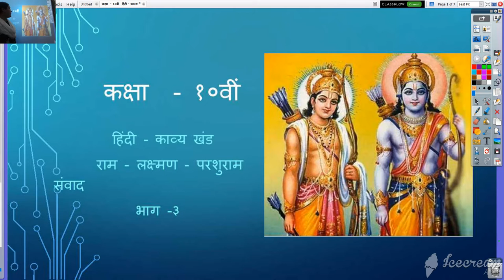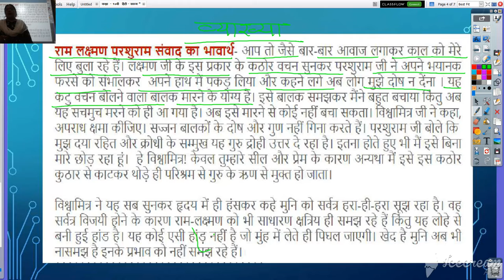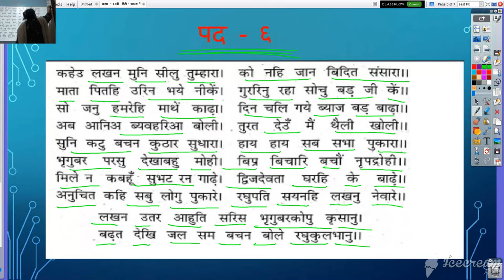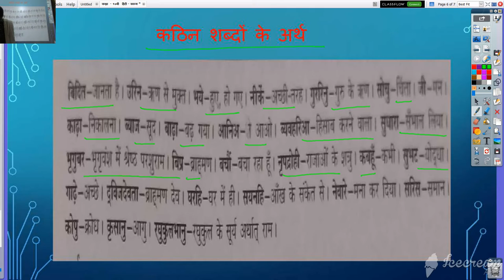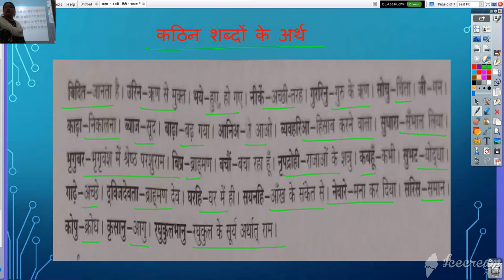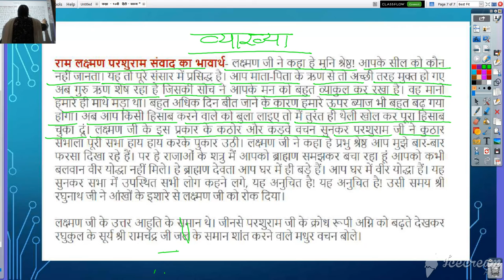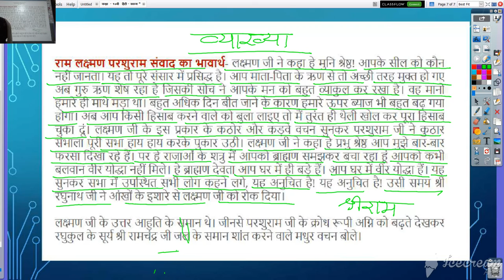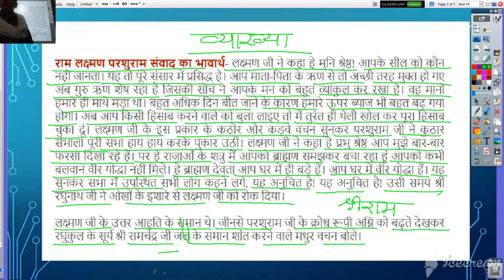कक्षा १०वी हिंदी काव्य खंड राम - लक्ष्मण - परशुराम संवाद भाग -३